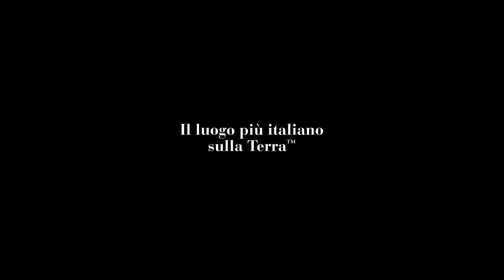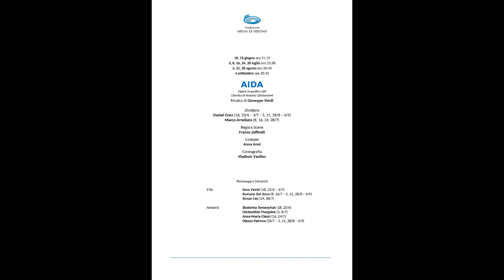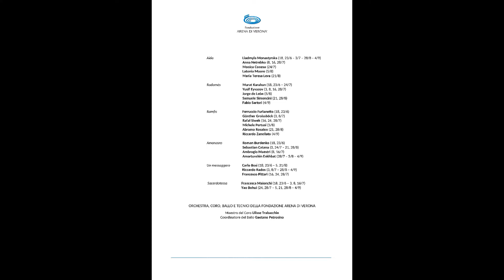operaclassica: video 99° Arena di Verona Opera Festival 2022, cast, bozzetti, foto.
rassegna stampa per l'arena di Verona.

99° Arena di Verona Opera Festival 2022
dal 17 giugno al 4 settembre

Carmen ∙ Aida ∙ Nabucco ∙ La Traviata ∙ Turandot
Roberto Bolle and Friends ∙ Carmina Burana ∙ Domingo in Verdi Opera Night

Marco Armiliato è il Direttore Musicale del Festival 2022.